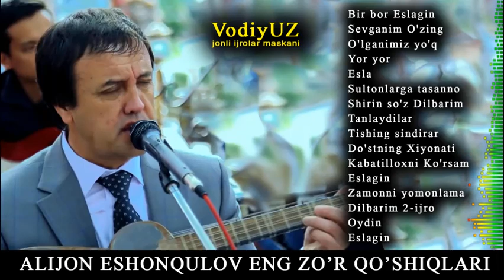Алижон Эшонқулов Сараланган Кўшиқлари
Assalomu alaykum. Kanalimizda yangi bo'lsangiz OBUNA bo'lib qo'llab turishlaringizni iltimos qilib qolami. Xurmat bilan UZ MUSIC 2022 kanal admini